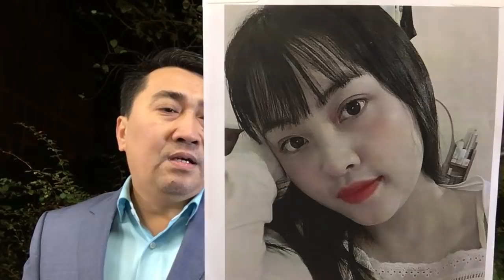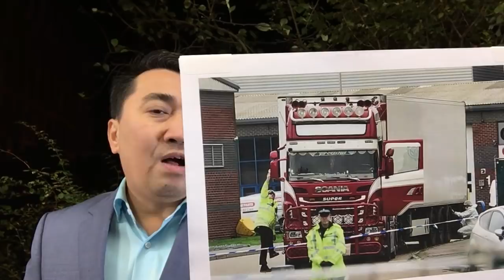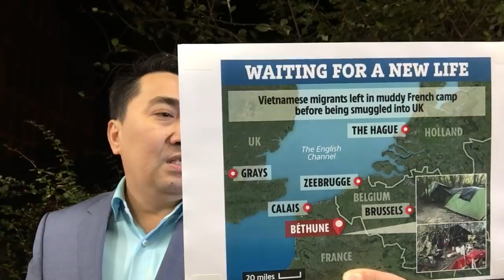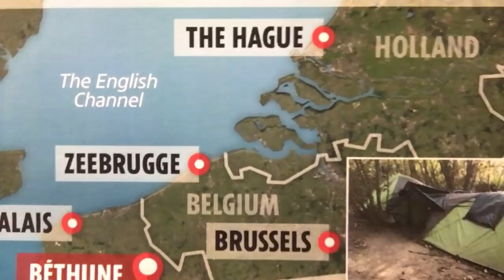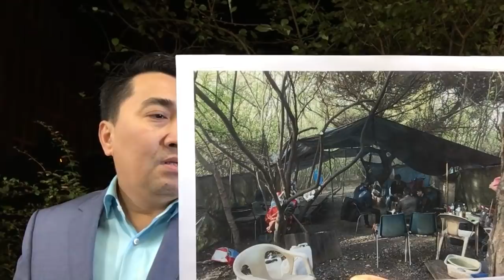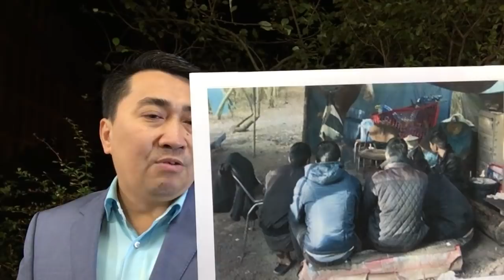13 người thoát chết_ trốn trong rừng Pháp - 39 Xác_lạnh vì cố đi chuyến đầu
13 người thoát chết_ trốn trong rừng Pháp - 39 Xác_lạnh vì cố đi chuyến đầu

Video: 39 người_chết đa số từ Việt Nam – 20 thân nhân tìm người nơi Anh Quốc